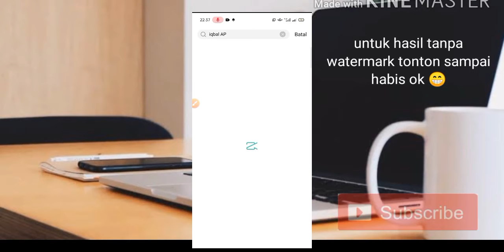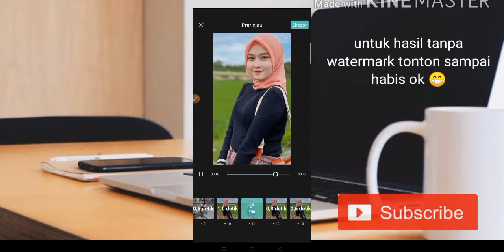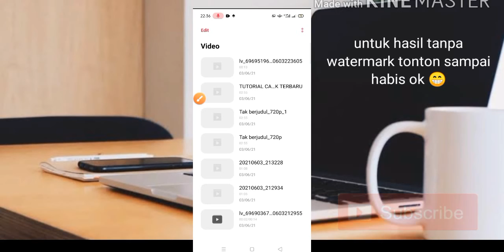TUTORIAL CAPCUT APA SIH BAWA SANTAI AJA